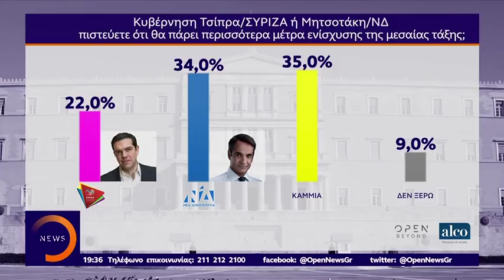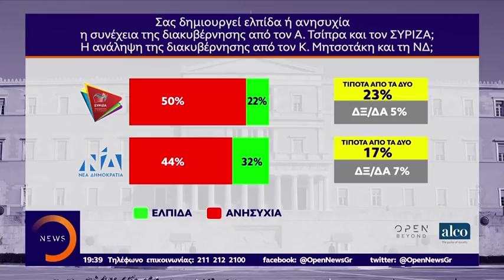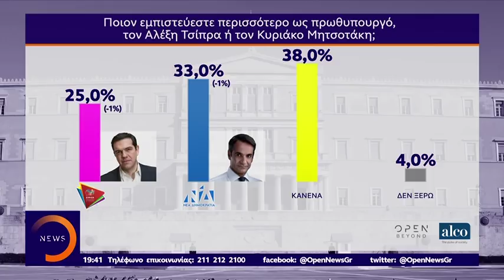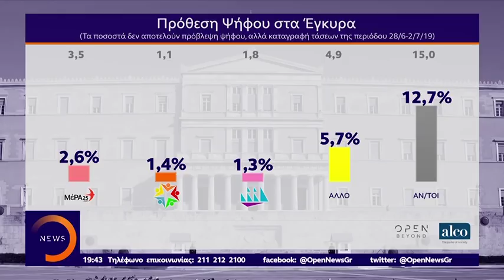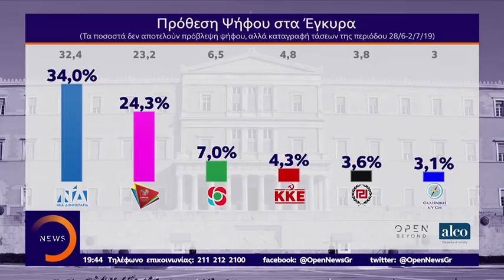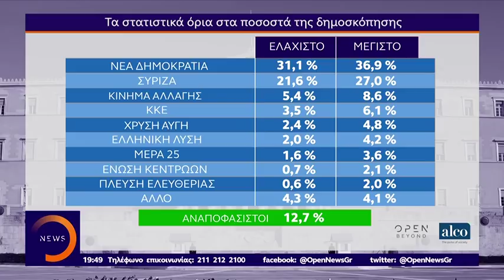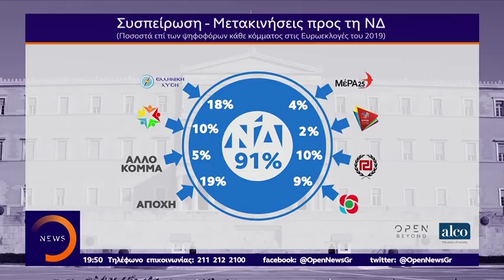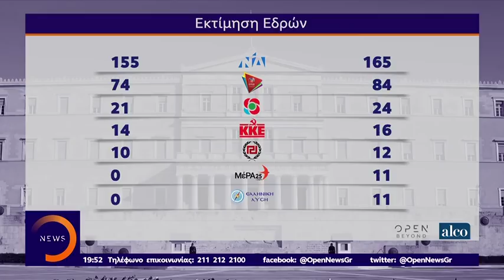Η μεγάλη δημοσκόπηση του OPEN - Κεντρικό Δελτίο 3/7/2019 | OPEN TV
Η μεγάλη δημοσκόπηση του OPEN